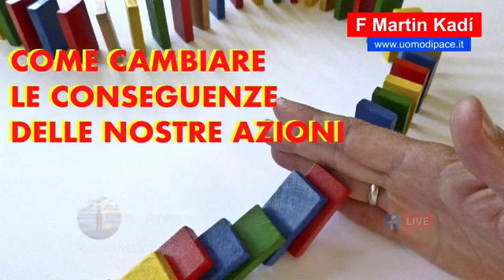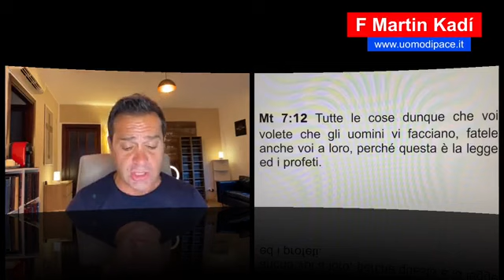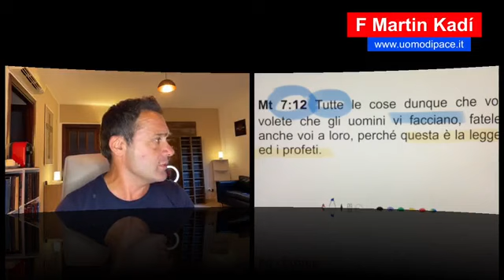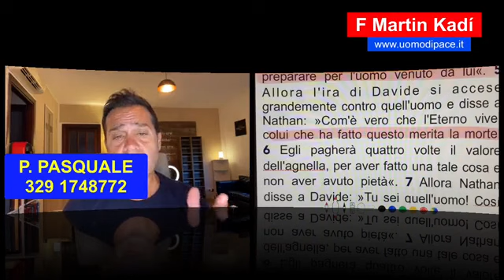2 COME CAMBIARE CONSEGUENZE D'AZIONI